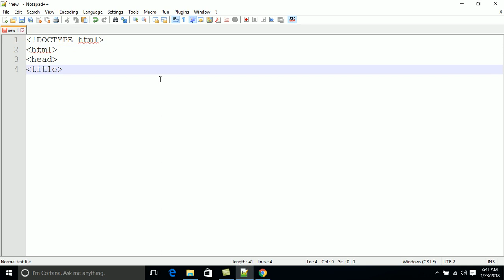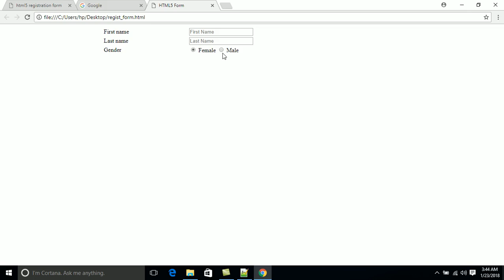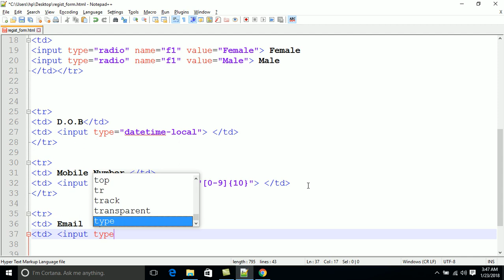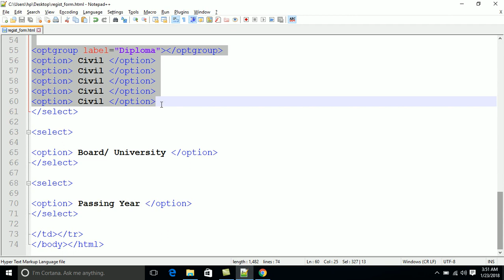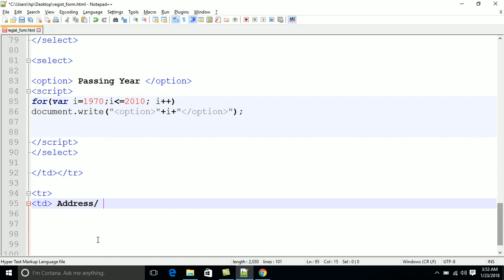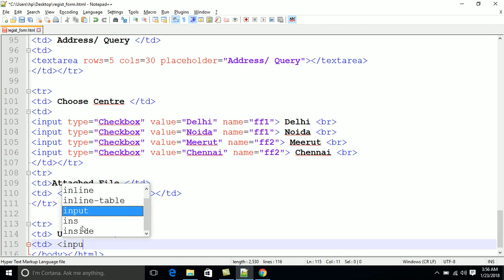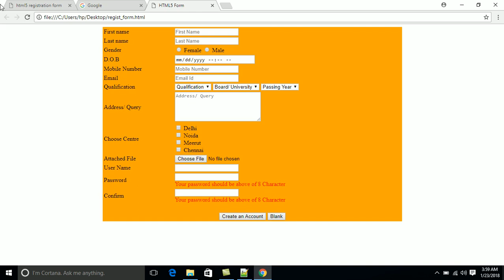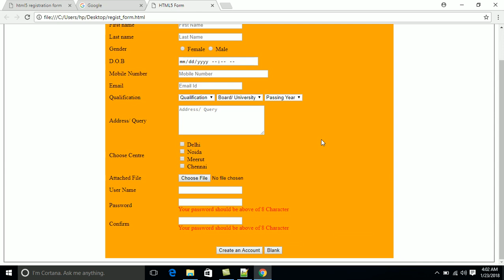HTML5 Form in hindi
after watching this video you can create all type form in html with php
user form, registration form etc.